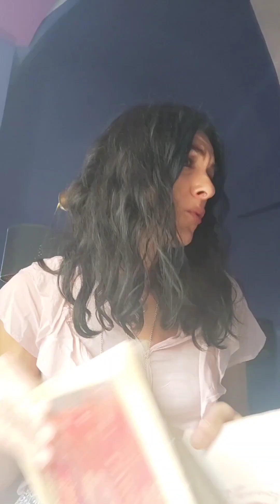Nessundò, Turandò, Vincerò! Formulare l'incantesimo più famoso al mondo.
Sara Gamarro, Italian Opera coach

Comandare al moto celeste per vincere: here's how, with the fantastic Angelos Samartzis before his Maggio Musicale Fiorentino debut under Zubin Metha and his Japan debut under Tony Pappano ⭐❤️

La Maestra ⚡

⏺️ The diction recordings of the role of Calaf are now available on The Cantare Italiano ARKive (on my website)